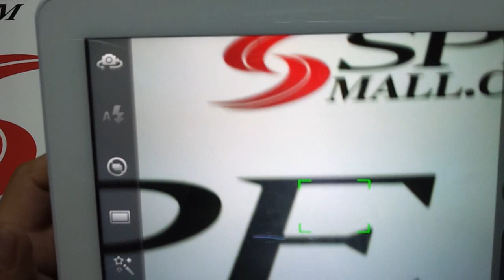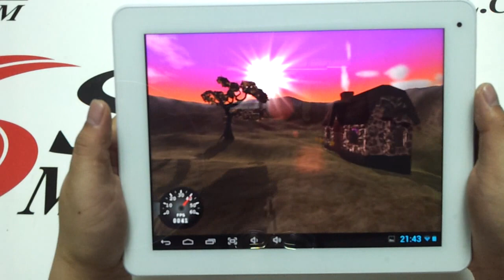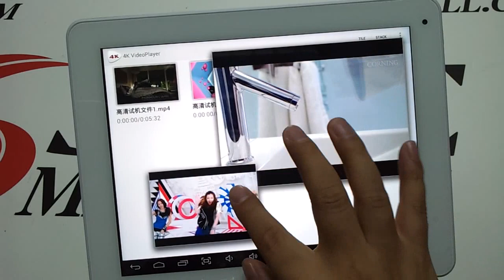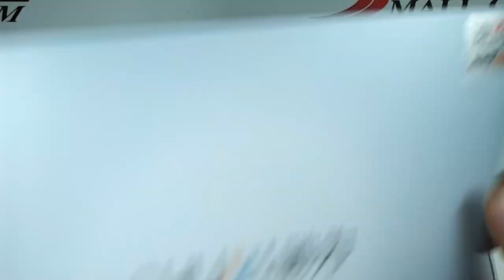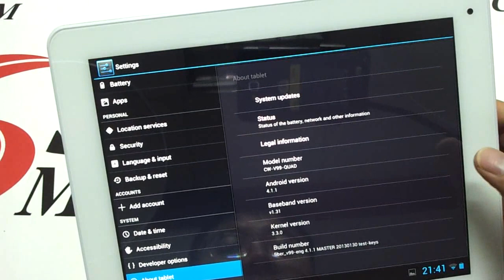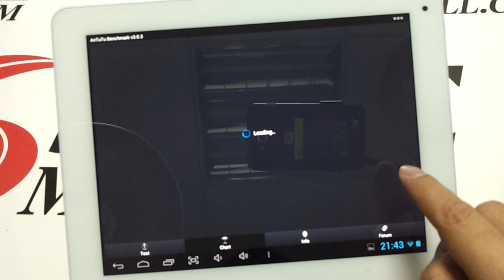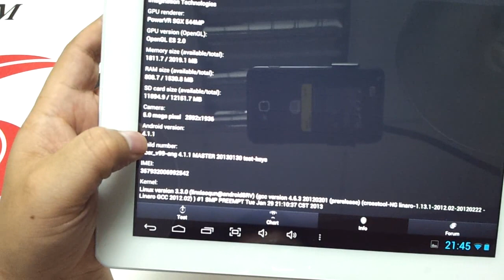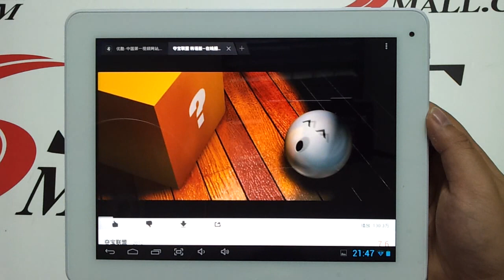CHUWI V99 Quad Core A31 9.7 Inch Tablet PC Retina Screen Android 4.1 Dual camera 2G Ram 16GB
The CHUWI V99 quad core is the upgrade version of chuwi v99 dual core, the quad core version come with allwinner A31 Processor and Retina screen.